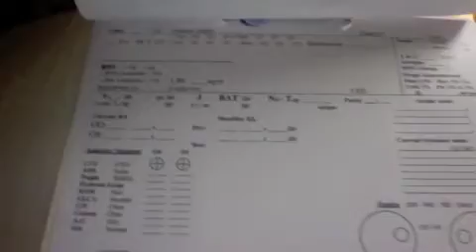Glaucoma Screening Code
See The inside workings of A multi million dollar start up.